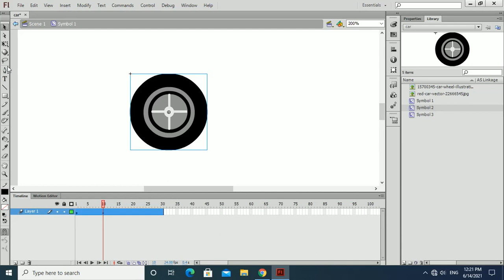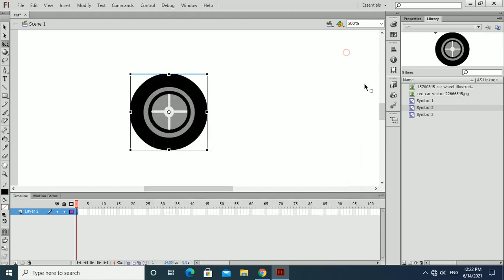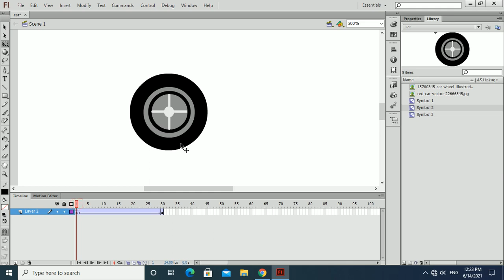Wheel animation in adobe flash cs6